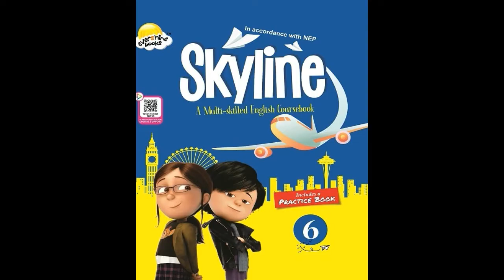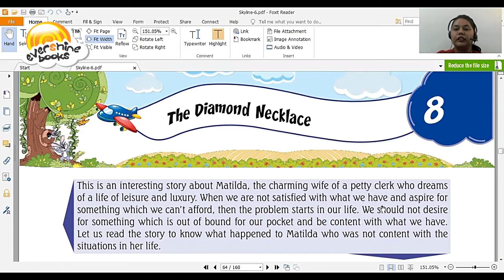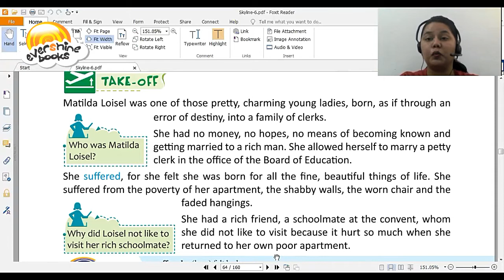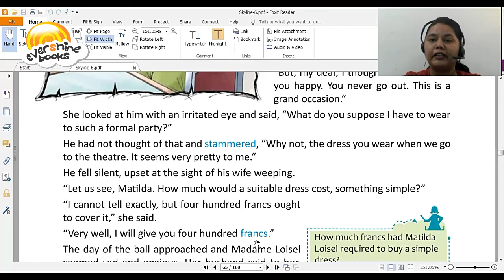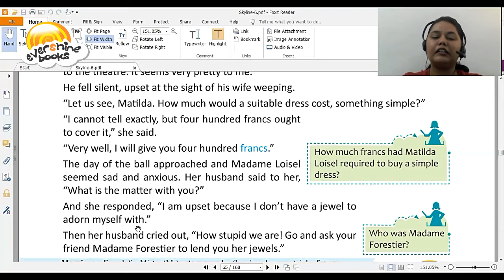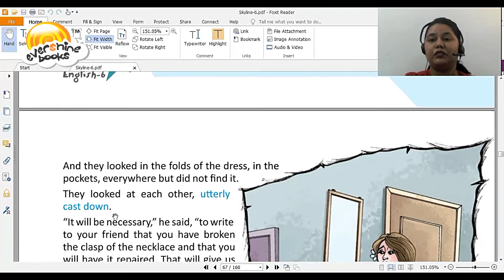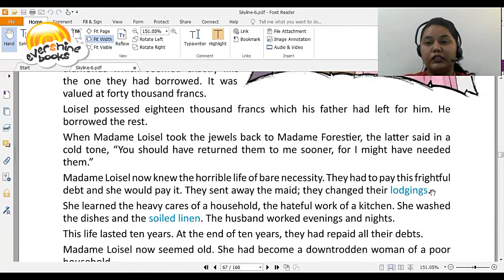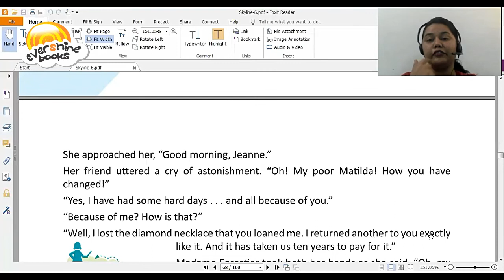insta LEARNING I Skyline English Grade 6 I Chapter 8 The Diamond Necklace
One major advantage of learning through videos is you can work at your own pace and view it as many times as you want.

We present you our next set of video Lectures.

Watch & learn..

Let us know your feedback in the comments section below.

Happy Learning!!!